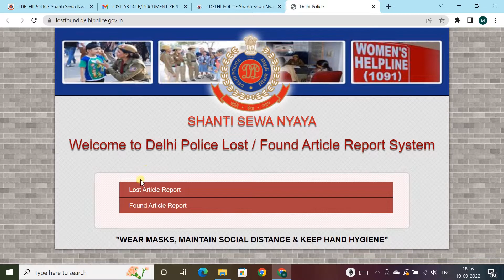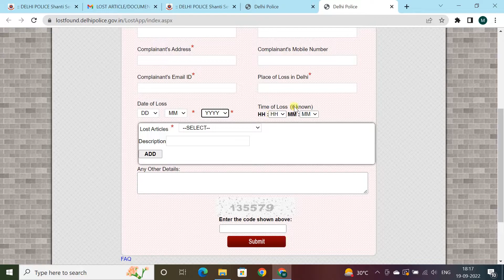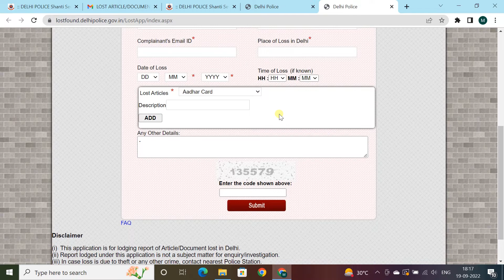how to file FIR for lost documents Delhi | Lost Report कैसे करें ऑनलाइन दिल्ली | MAX POINT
Query’s Solved.
Can I file online FIR in Delhi?
How do you write a FIR?
How do you write a lost report?